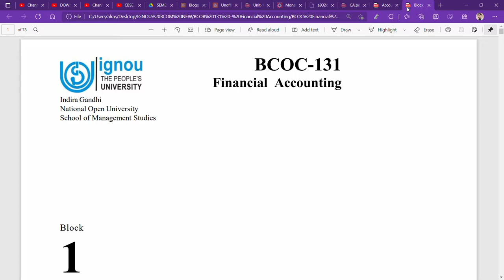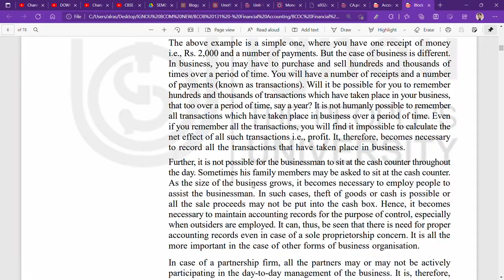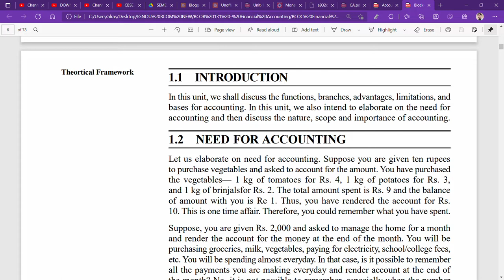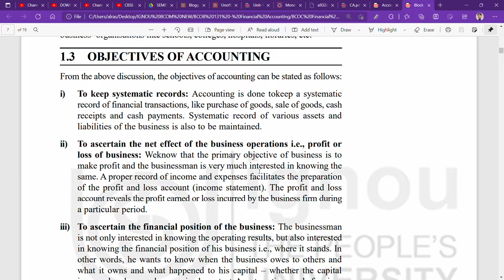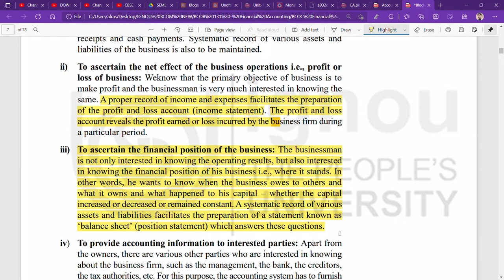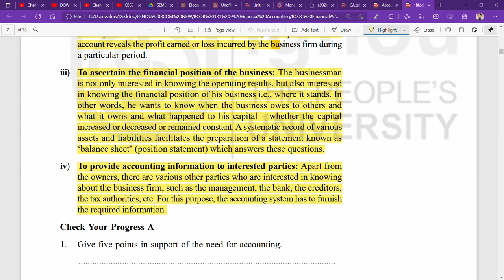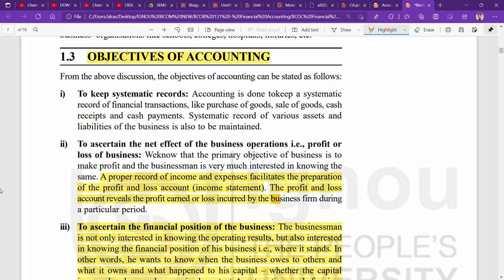IGNOU : BCOM : BCOC 131 : Q - WHAT IS AN ACCOUNTING ? STATE IT'S OBJECTIVES.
Commerce ePathshala
IGNOU : BCOM : BCOC 131 : Q - WHAT IS AN ACCOUNTING ? EXPLAIN IT'S OBJECTIVES.